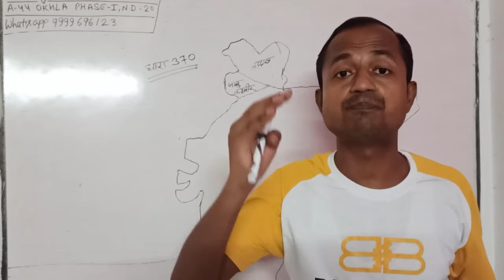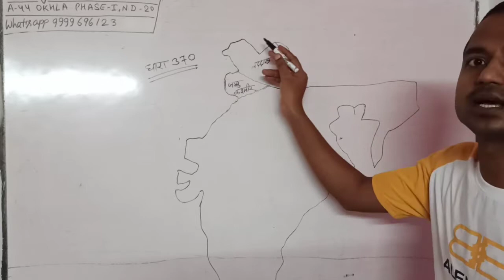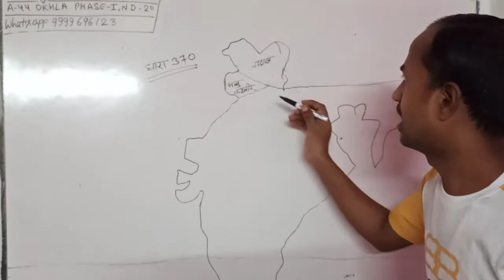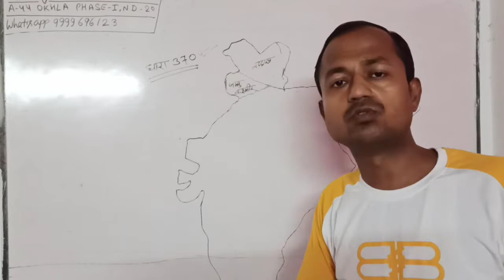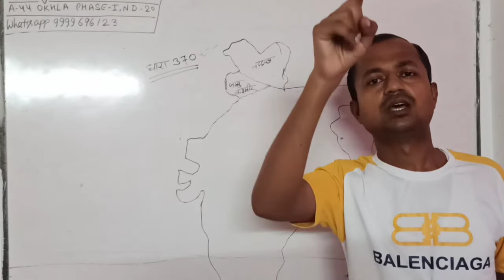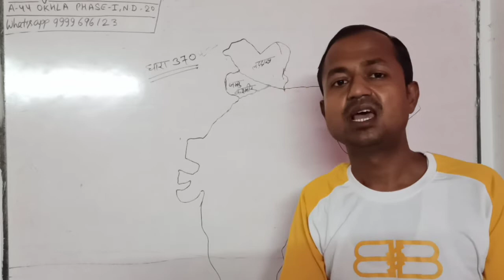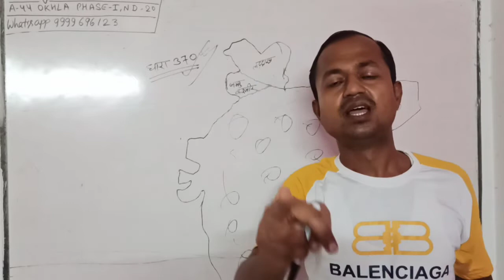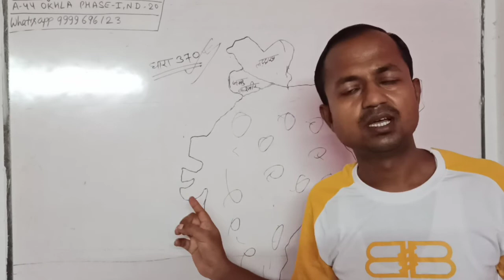केवल Petition के भरोशे मत बैठो || nios supreme court petition || one india one law || SIR VIRENDER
केवल Petition  के भरोशे मत  बैठो || nios supreme court petition || one india one law || only sir virender

Nios supreme court filed || article 370 || nios board latest news || nios update today

Big exam update: nios,susil,ignou || demanded promotion all || only sir virender

No exam-nios,susil,ignou,(promote without any exam) | nios big exam update today || nios latest news today

Nios petition in supreme court || Promote nios student without exam || cancelled exam || cancel nios exam

Bina exam ke pass honge all students || no exam 2020 || nios  Big exam update 2020 ||

Promote nios students|| nios board news| nios latest news today || nios board exam news || only sir virender

Nhi honge nios exam || nios news updated today || nios petition in supreme court || only sir virender

Nios breaking news || supreme court me petition dakhil || nios best tuition okhla phase 1 new delhi 20

This is the oldest coaching centre of Okhla Phase 1 New Delhi 110020. since 2006.
 if you want to learn English English learn English English to learn English English learn English English to learn English English learn English,  You are lucky.
You came to a right place. No matter how much knowledge have you. Are you intelligent or weak.

We will teach you after a demo test class as per your requirement .
After getting 2 days Demo class ,you will join 100%. We also provide YouTube special video class for weak students.

Now talk about subject tuition.
We provide specially commerce class
          (from 11 to B.com )
Main subjects-...Maths, English, Accounts,Tax,Law, Economics ...And others.

And last if you are fail in any subject or earlier you have dropped your study.
Then no problem you can restart your study
Getting admission from NIOS,CBSE,IGNOU...AND others.

Please note...We also provide HOME TUITION (within 5 kilometer distance from centre)

For more information or 2 days FREE DEMO CLASS,
VICTORY EDUCATIONAL PLANET
A-44 OKHLA PHASE-1,NEW DELHI-110020

एक शिक्षित भारत बनाने में मुझे आपके सहयोग की जरूरत है।

Playlist link for you.

Promote Nios students
No  exam
Prompted without exam
Nios class 10 social science
Nios social science class 10 in hindi
Nios
Nios study tips
Nios ki taiyari kaise kare